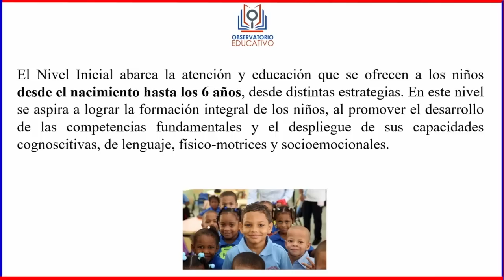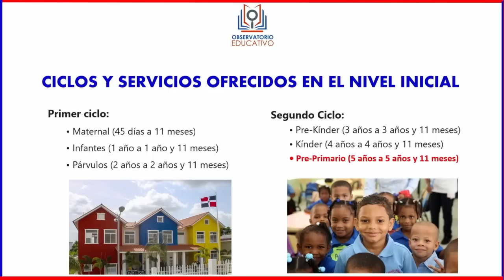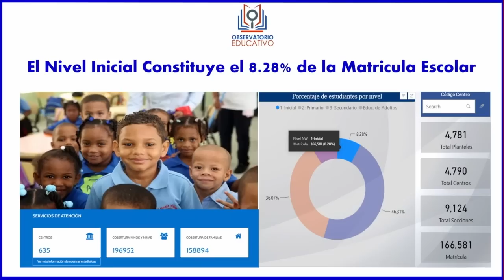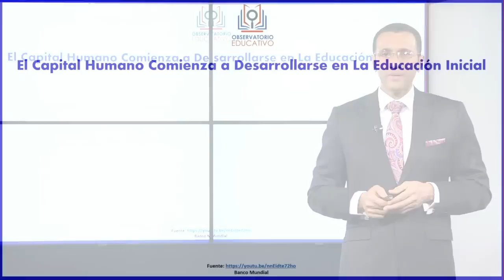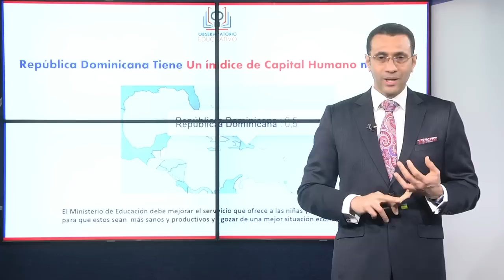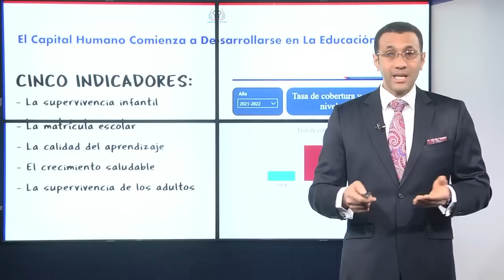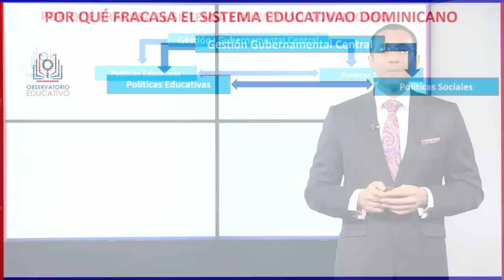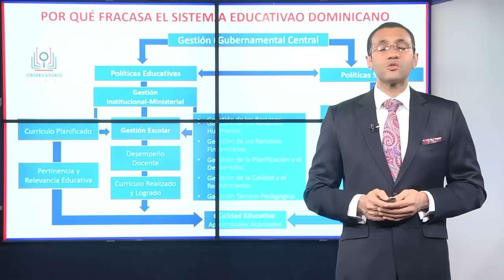OBSERVATORIO EDUCATIVO: ¿QUÉ ESTÁ PASANDO CON LA EDUCACIÓN PREESCOLAR EN LAS ESCUELAS PÚBLICAS?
Programa El Observatorio Educativo, con el Prof. Juan Valdez. Viernes 19 de mayo de 2023.